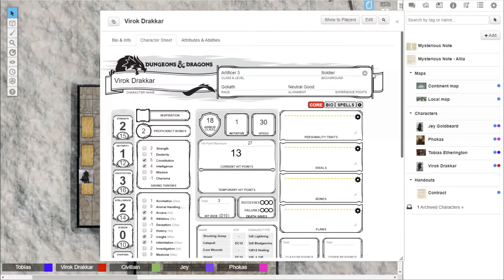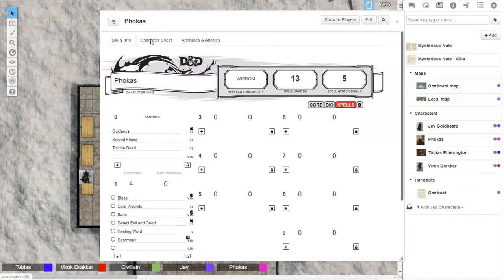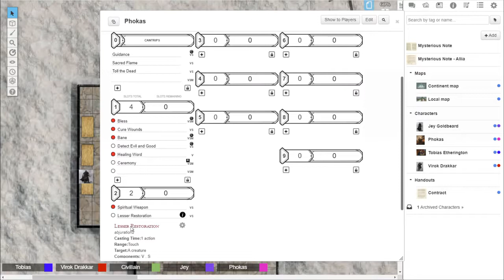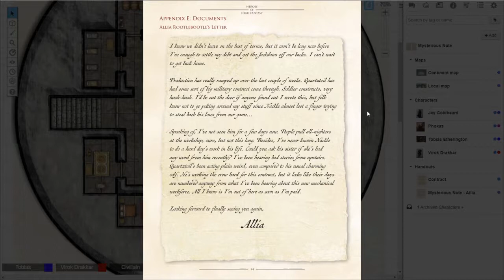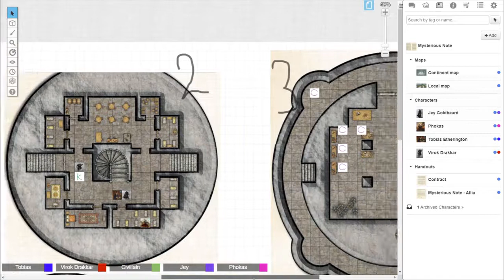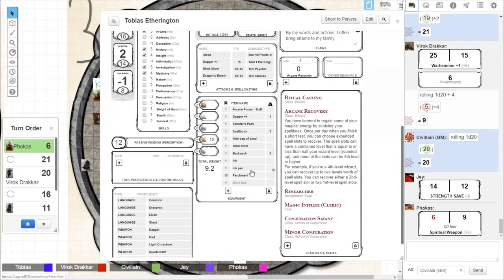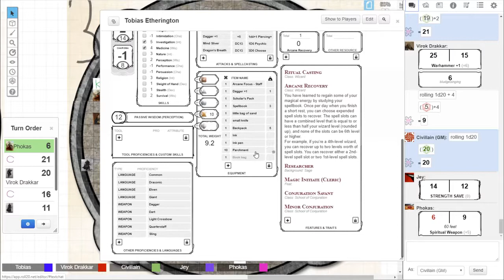D&D 5e - Children of Tyranny - 5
Welcome to my D&D 5e game called Children of Tyranny! It'll be a mix of purchased adventures and ones I've written, wrapped up into some kind of campaign. We shall see how it goes!